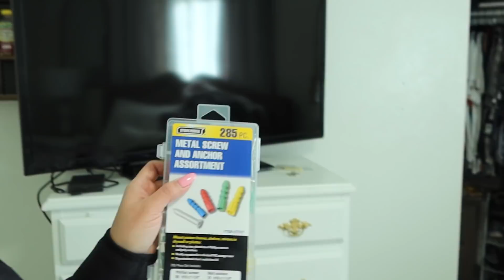Haciendo pequeños cambios en mi recamara/Preparandome para mi viaje.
Dios me les bendinga mi gente bella como estan ustedes,gracias a cada una de ustedes por estarme acompañando una vez mas y por todo su amor y cariño.